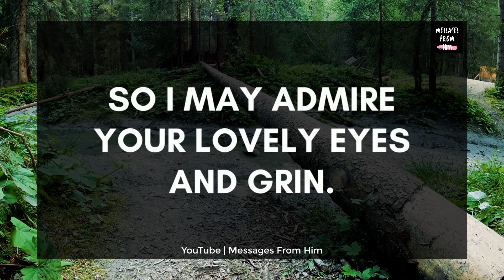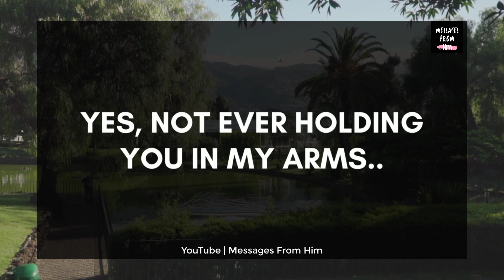🔮 DM Channelled Message To DF 💕 I Instantly Feel Content And Joyful.. 🌹💌💓 Twin Flame 🔥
RELATED QUERRIES :
divine masculine